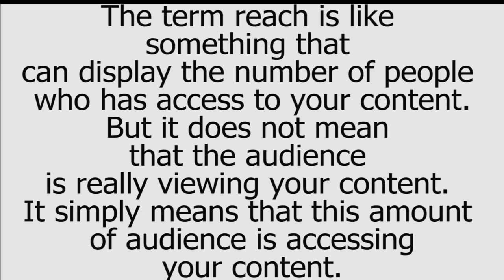Reach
This video purpose is to provide brief explanation  of reach.
If  you need to know more bout this topic use this links for further references.

Hope you all got idea about reach.